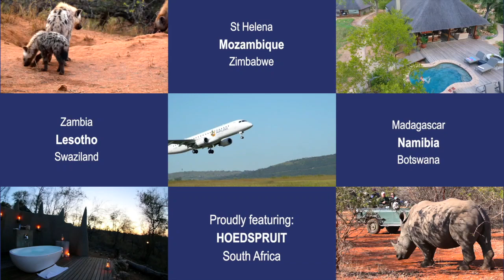2019 EAA Airventure in Oshkosh Day 2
2019 EAA Airventure in Oshkosh Day 2